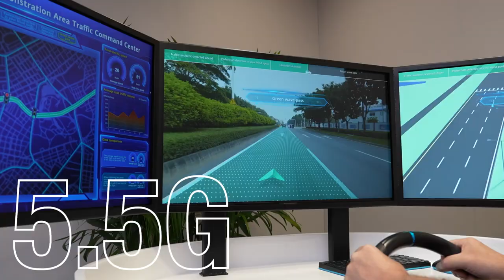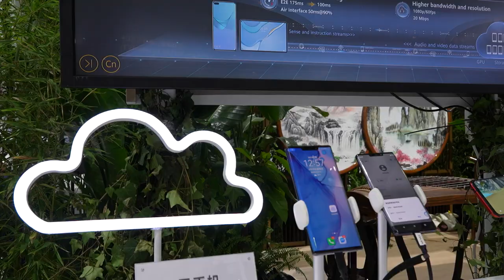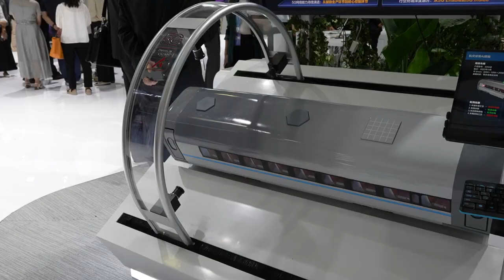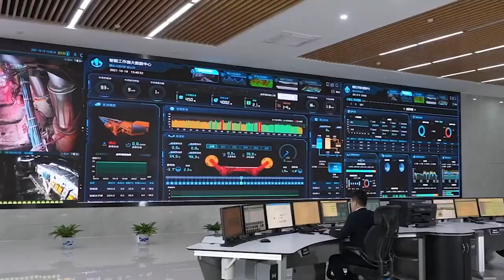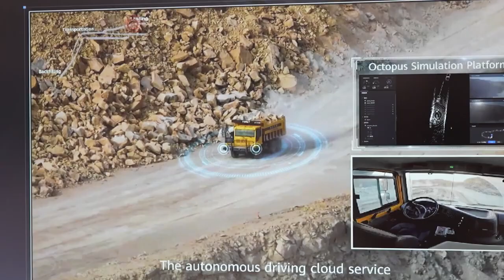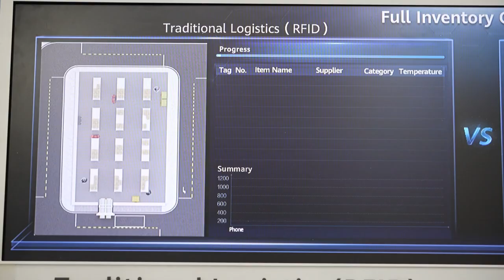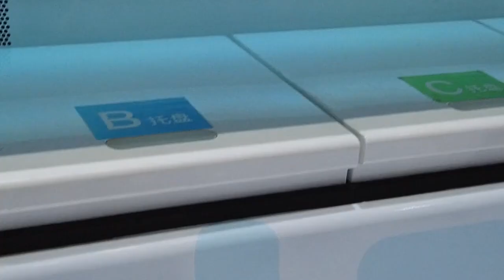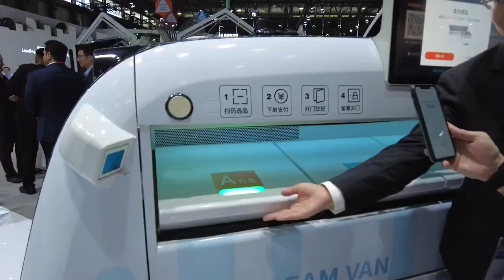You Won't Believe 5G's Limitless Potential! | Huawei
What new innovations in 5G is Huawei bringing to market & industry? Watch the video and join @BarrettYT on an exciting tour around our MWC23 Shanghai exhibition and discover what the future looks like!